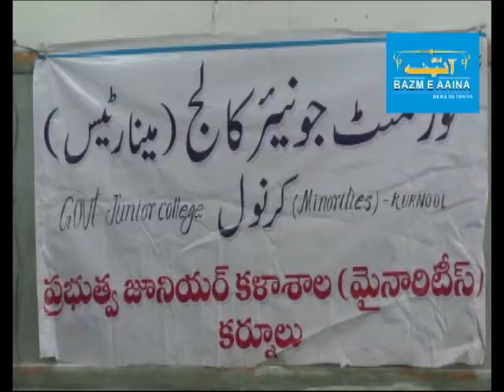CERTIFICATES TO MINORITY JR URDU COLLEGE STUDENTS I BAZM E AAINA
CERTIFICATES TO MINORITY JR URDU COLLEGE STUDENTS KURNOOL